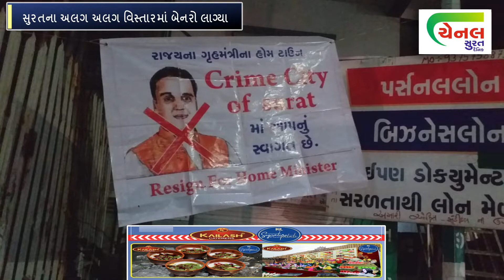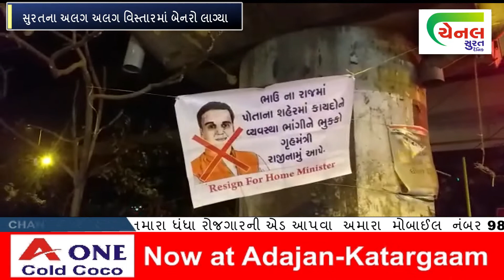channel surat | ગૃહ રાજ્યમંત્રીના રાજીનામાની માગ સુરતમાંથી ઉઠી | surat news